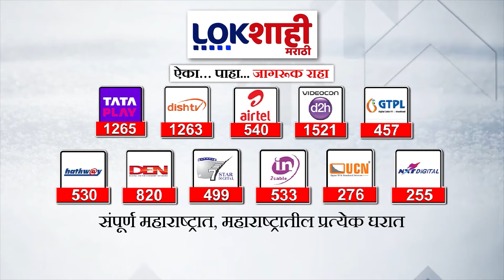Sharad Pawar ; यंत्रणांचा वापर करुन सरकारचा दहशत निर्माण करण्याचा प्रयत्न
sharad pawar
sharad pawar news today live
sharad pawar sunil anna shelke
sharad pawar latest news